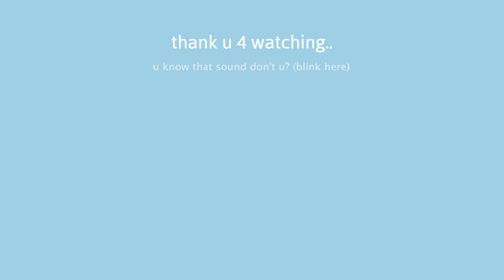I edited peppa pig again because i have nothing else to edit.